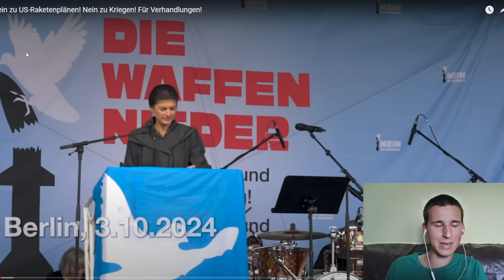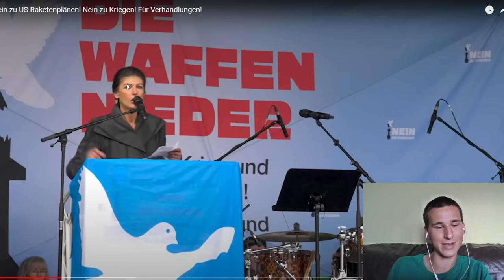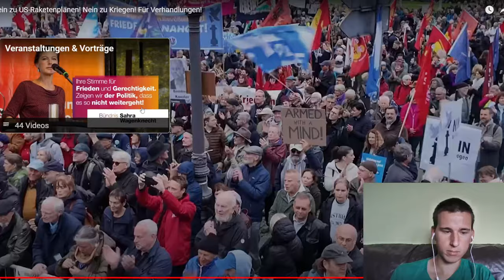Deutliche Botschaft! Sahra Wagenknecht hält Rede für Frieden und gegen Waffenlieferungen!